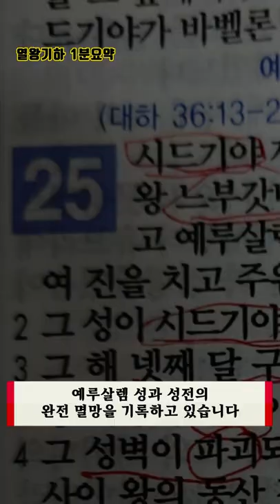1분성경(12) 열왕기하 1분요약(성경통독을 돕는 성경요약)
성경통독을 돕는 1분성경 열왕기하(2 Kings) 1분요약
열왕기하는 북이스라엘과
남 유다로 갈라섰다가
결국, 이스라엘이 앗수르에 의해
멸망하고 포로가 되는 것과(17)
유다가 바벨론에게 망하고
포로가 되는 것을(25) 기록하고 있습니다

이스라엘 왕 아합이 죽은 후에
엘리야는 불수레와 불말들이
나타나는 것을 보더니
회오리바람을 타고
승천하였으며(2:11)
대머리 엘리사가
모세와 엘리야를 이어
물을 갈라지게 하고
그의 길을 갔습니다

그렇게 엘리사의 사역으로부터
예후의 혁명과 북이스라엘의 멸망
그리고 남 유다의 히스기야
므낫세, 아몬, 요시야, 여호아하스
여호야김과 바벨론 침략
여호야긴과 바벨론 포로
시드기야와 바벨론 포로
끝으로 25장은
핵심 장(Key Chapter)으로
예루살렘 성과 성전의
완전 멸망을 기록하고 있습니다

그러나 열왕기는 단순히
정치적 사건이나
역사 사건의 나열이 아니라
하나님의 대변자인
예언자의 활동이 주 관심으로
이스라엘을 통한
하나님의 구원사에 관심을 가지고
기록되고 정리되어
전해졌습니다

성경말씀 신학설교 메시지
한국구성신학 자기주도신학
한국교회와 신학
성경 1분요약 신학공부
귀한리뷰 귀한이야기
기독교인문교양채널
아는목사 한국교회와 신학